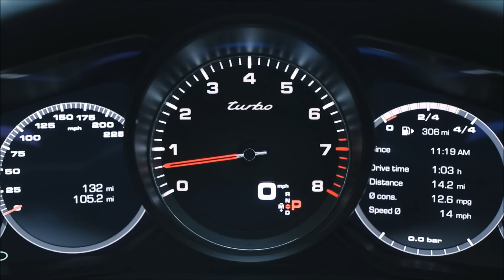Porsche Panamera Sport Turismo $13,787,800 Gold Rush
Baird & Co. is one of Britain’s leading bullion merchants and gold refiners – founded in 1967 and based at a discreet address in East London. Last week Baird needed to organise a significant shipment of gold from its refinery to its new London showroom in Hatton Garden. The bars – 24 in total – are around the same size as a house brick and each weigh 12.5 kg. Together the bars have a combined market value of approximately $13,787,800. Baird invited Porsche to assist with the daunting job of transporting the shipment – with a strict set of provisos attached.

Every gold bar is created with meticulous precision – and every part of the process is carefully examined and thought through by Baird & Company Prudently, once formed into bars, the gold is stored at Baird & Co.’s state-of-the-art underground vault in Hatton Garden. But, getting to the vault from the gold refinery means travelling 12-miles across London – a journey that carries an inherent risk. In an effort to reduce this risk, Baird & Co. resolved that the gold needed to be transported with great efficiency, under careful watch and that time was of the essence – the longer it took, the greater the risk.

Three examples of the Porsche Panamera Turbo Sport Turismo were provided for the purpose.